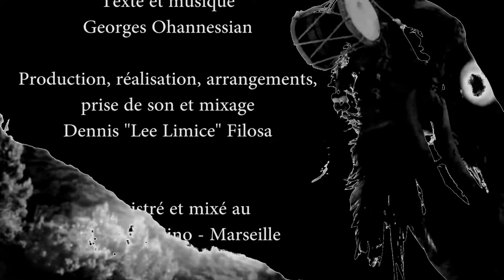Jo Corbeau " Elle est là "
Texte et musique
Georges Ohannessian

Production, réalisation, arrangements,
prise de son et mixage
Dennis "Lee Limice" Filosa

Enregistré et mixé au
Labo Klandestino - Marseille

Mastering
Denis "Rastyron" Thery au
Studio K - Port de Bouc

Chant
Jo Corbeau
Clavier, instru
Lee Limice
Choeurs
Elvas
Lead Guitar
Fred Klandestino

Réalisation vidéo
Sarah " Roon" Dorival à
Dreadlocks.13

Danse
Elise Elbedhui

Totems
Brev'Art